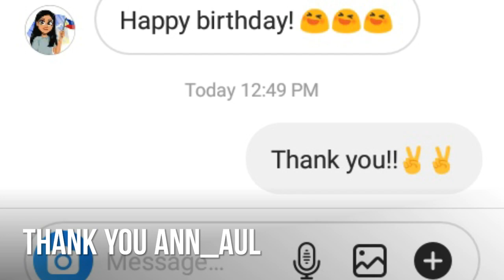B-dayy!!!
Thank you for the birthday wishes and I hope y'all had a great day I hop that one day my go pro camera get fix soon to start up some videos :)))